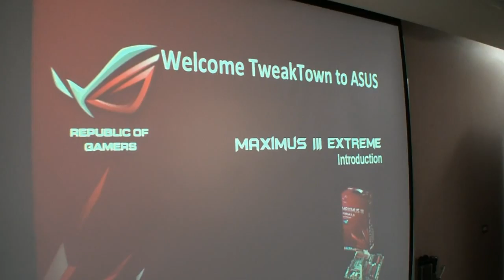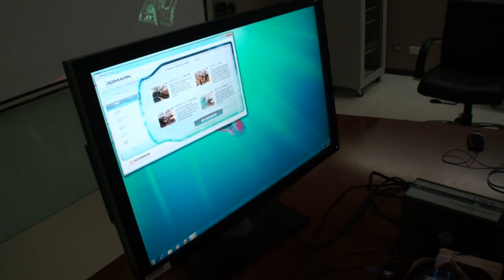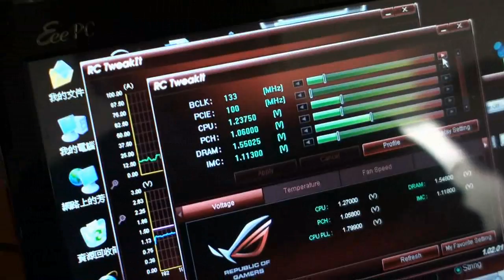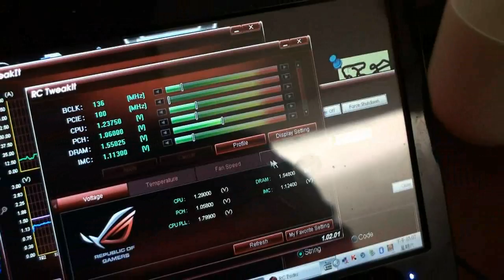ASUS Upcoming Product - ROG Connect allows on-the-fly OC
ASUS Upcoming Product from Taipei. The exciting part of this preview was not so much the motherboard itself, but one of the key selling point features that it includes. You may or may not have heard about it, but ROG (Republic of Gamers) Connect is an interesting inclusion to the Extreme model that allows overclocking and BIOS adjustments on-the-fly from another system.  Distributed by Tubemogul.